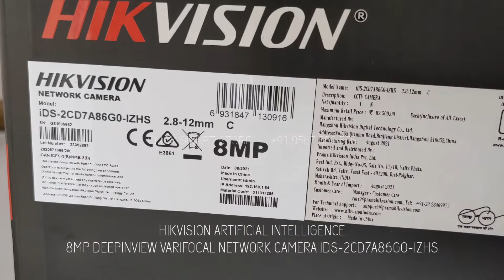HIKVISION ARTIFICIAL INTELLIGENCE 8MP CAMERA IDS-2CD7A86G0-IZHS | CLICK SMART STORE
CLICK SMART STORE

Our Services
✓ CCTV Camera Installation
✓ Automation device fitting
✓ Computer & Laptop Sales and Service
✓ Networking
✓ Inverter and battery sales and service
✓ Biometrics (Attendance) device fitting
✓ Automatic gate fitting
✓ intercom system
✓ Software solutions
✓ Cables and Connector
✓ Computer Laptop mobile accessories

Address
12/1305G, 1st floor, Thoufeeq Building Thottungal, Ramanattukara, Kozhikode, Kerala 673633